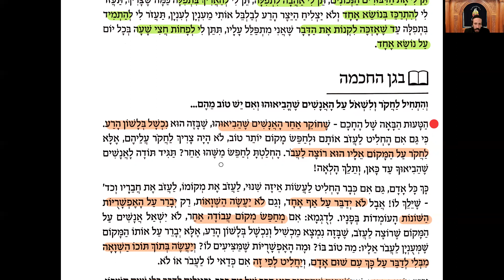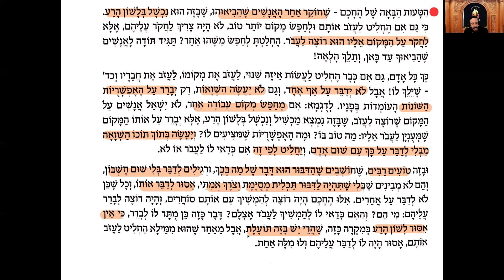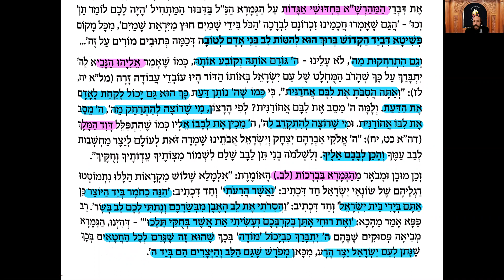Hok Ha-Emouna 29 Tichri